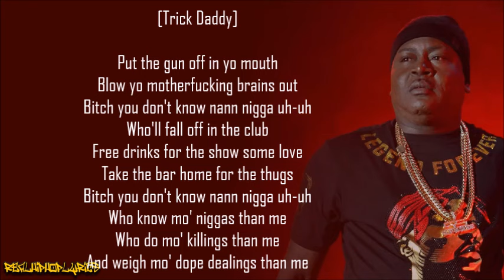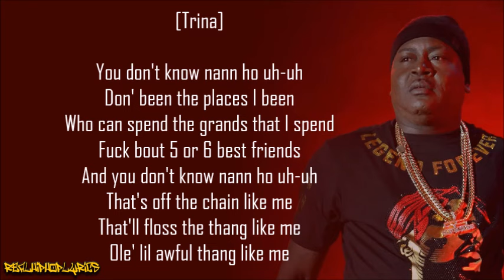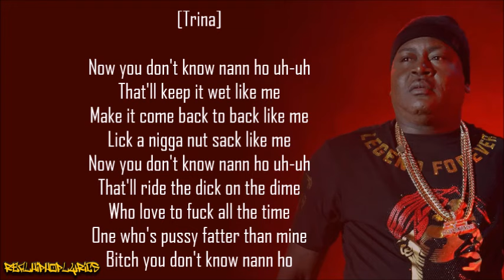Trick Daddy - Nann Nigga ft. Trina (Lyrics)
Artist/Group: Trick Daddy
Released: 1998
Label: Slip-N-Slide/Warlock

"Nann Nigga", often shortened to "Nann", is the title of the song's edited version of the first single from Trick Daddy's second album, released in 1998. It features Trina as the song's guest rapper. She is also the love (or lust) interest in the song.

The song is about Trick Daddy boasting that no one can do anything like him, especially when it comes to loving (or providing carnal pleasure to) Trina. The word "Nann" could be said to mean "no", "none" or "not one"; the resultant statement a double negative typical of southern vernacular: "You don't know "no" nigga like me..." Other possible interpretations could be that "nann" is a disambiguation of the colloquial "nary", meaning "not a" or "not one," "any other," or "never a". "You don't know any other ho..." Trick Daddy's boasting is reciprocated by Trina, with her singing "You don't know nann ho..." towards the middle of the song. It is also possible that "nann" is a contraction of "no damn."

However, AAVE scholars agree that "nann," or more properly, "'n'an'," is properly a contraction of "any other," the phonetic path being 'n'an' 'ny ath' any other. This is typical of Southern AAVE rap, which deploys aggressive vowel merging and final dropping to ease rhyming.

The song reached number 62 on the Billboard Hot 100. The single was also successful on Hot Rap Tracks (peaking at number 3; Trick Daddy's best performance on this chart) and Hot R&B/Hip-Hop Singles & Tracks (peaking at number 20).